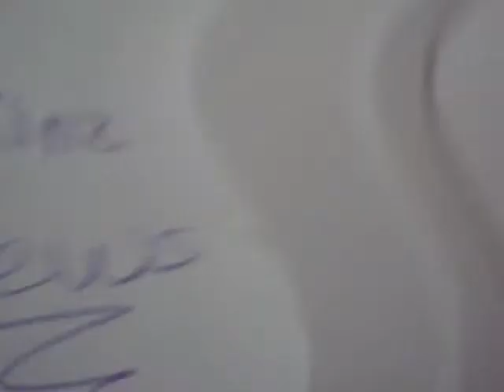Webkinz News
Here is another video. O_o I hope it entertaining